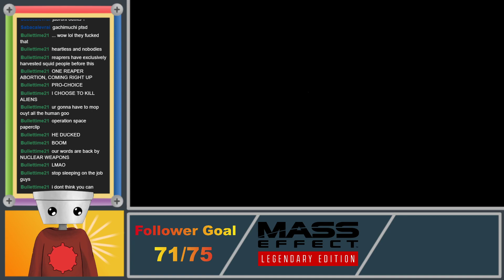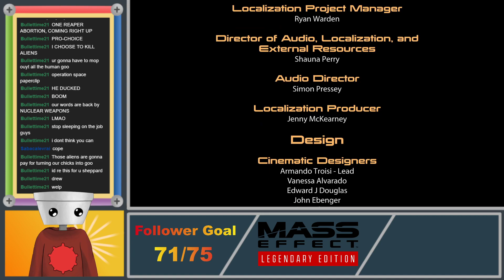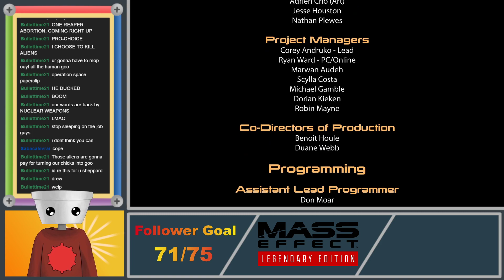Final Countdown - Mass Effect 2 Legendary Edition (Part End)